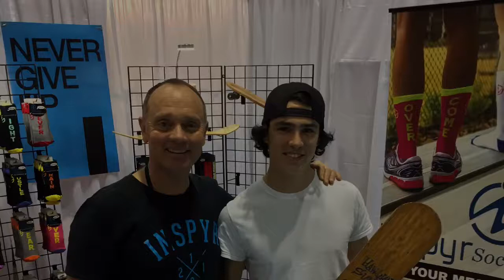Stay Motivational with Inspyr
Short clip of Inspyr Gears trip to the Orlando Surf Skate Lifestyle show. What an awesome trip and wonderful people.